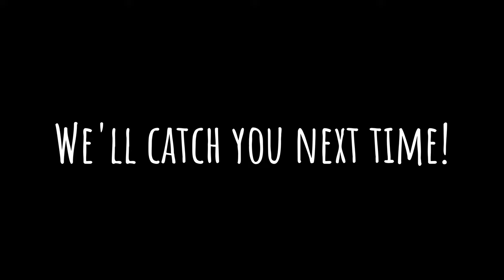Early Morning Broyhill Brasilia Estate Sale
We love our Broyhill Brasilia furniture, so come along with us as we go to an estate sale to hopefully pick up a small china hutch.